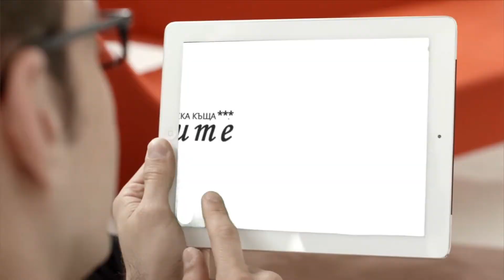ККС Русалиите-конна база